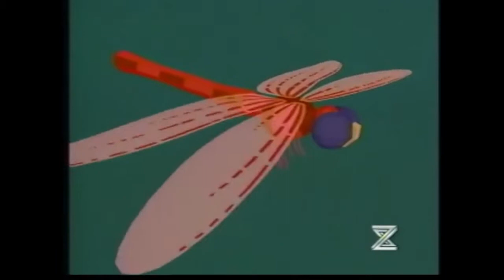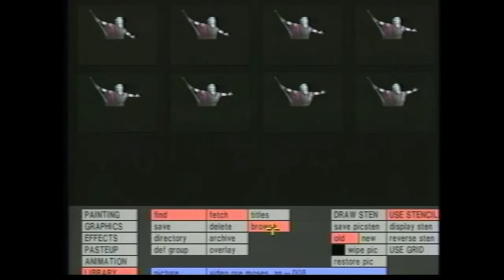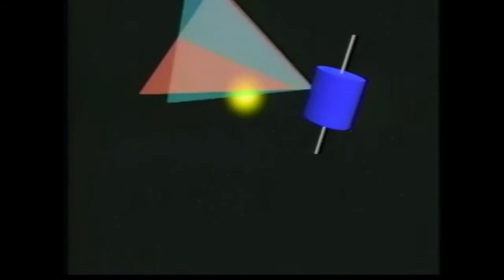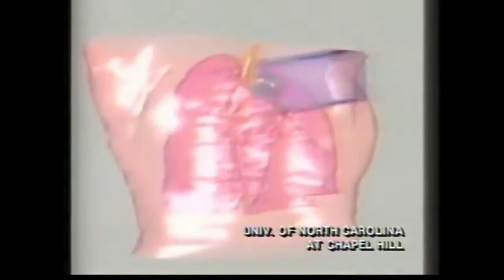Ken Griffey Jr & Sr.- Side A.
A vaporwave reupload.